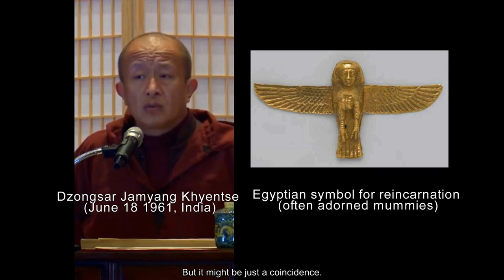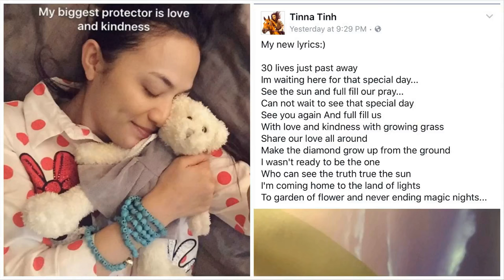Dzongsar Jamyang Khyentse - Pharaon Seti I & The proof of reincarnation and transformation